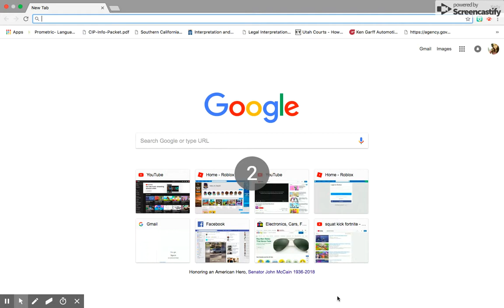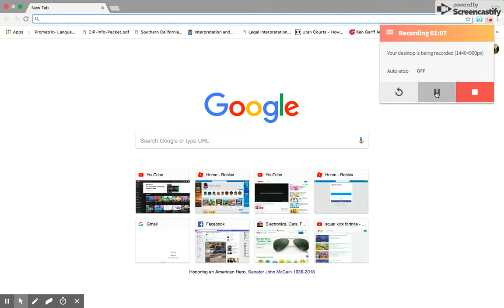A GUY KILLED ME?!?! IN MY HIDING SPOT?!?! Lets Play Fortnite ( Part 4 )